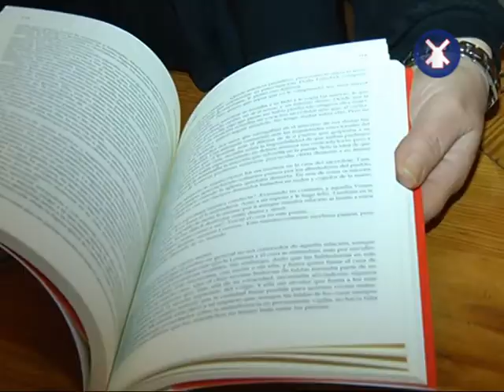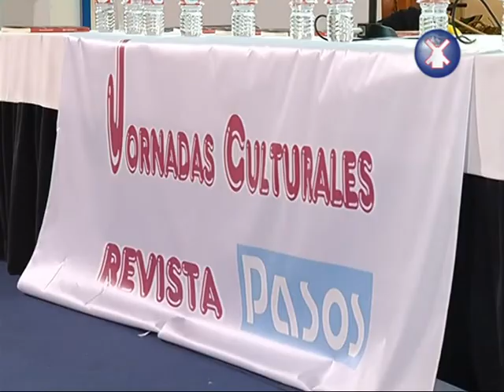LA HISTORIA GRIS LIBRO JOSÉ MARÍA ARCOS